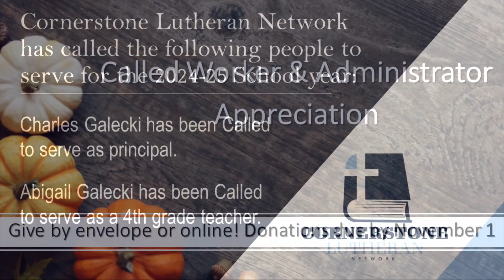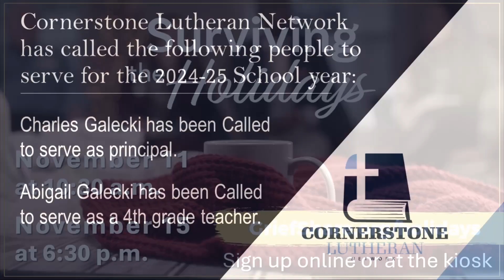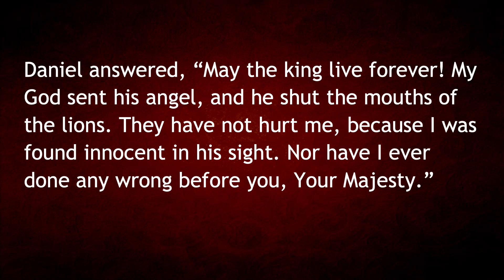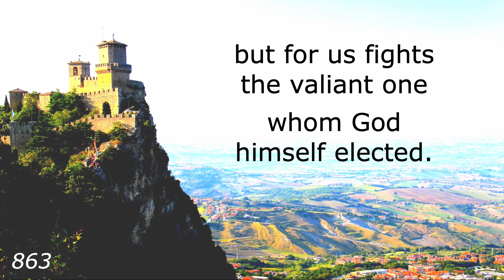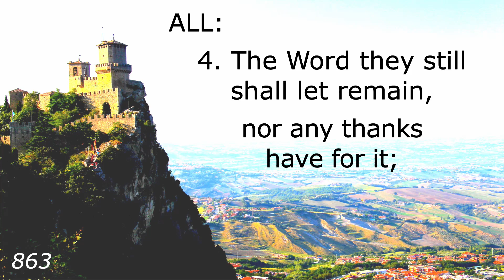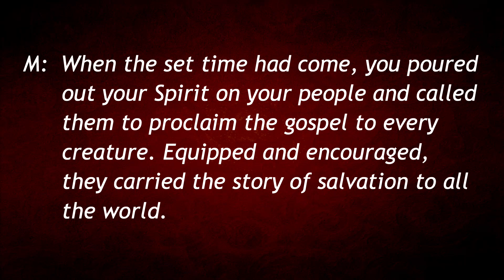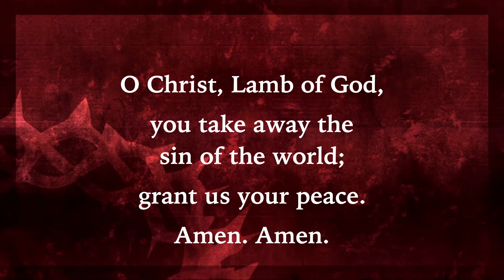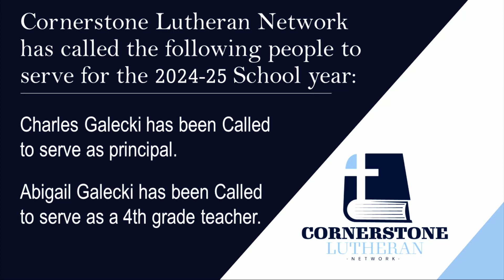Reformation Worship October 28 & 29, 2023